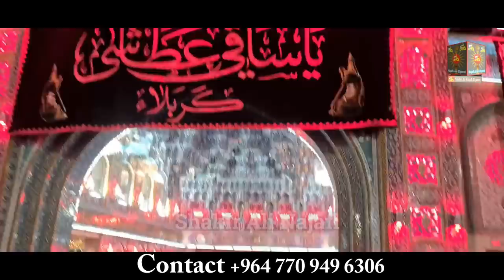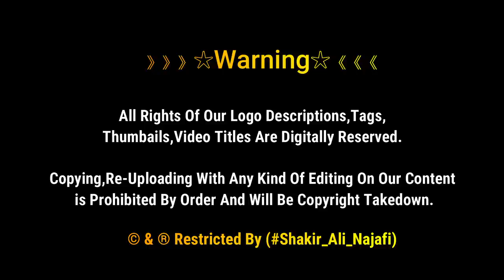1st Muharram Flag Changing Ceremony 2021| Muharram1443 | Parcham Kushai | Bain Ul Harrmain | Karbala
1st Muharram Flag Changing Ceremony 2021| Muharram1443 | Parcham Kushai | Bain Ul Harrmain | Karbala

Replacement rituals of the flag of Imam al-Hussayn and of his brother Aba al-Fadl al-Abbas (peace be upon both of them).
29th Dhu al-Hijjah 1442 AH, August 9, 2021

The flag has been changed from red to black at the Holy Shrine of Imam Al Hussain (AS) to mark the start of Muharram 1443 🏴

》》》》》》☆Warning☆《《《《《《